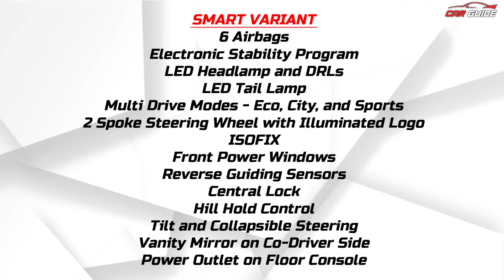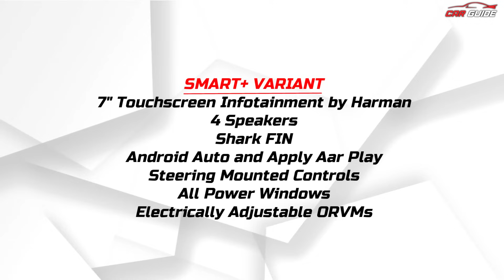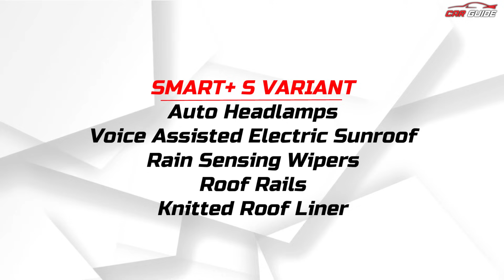Tata Nexon Facelift BASE Variant - Smart Model - Price - Sunroof - Engine | XUV300 Facelift Rival🔥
Latest Car Reviews India | The New Tata Nexon Facelift 2023 is here and the base model has many features, We are talking about the Smart, Smart +, and Smart + Sunroof variants as well. Nexon ke base variant mein 3 options mil jaati hai aur 6 Airbags, ABS, EBD, ESP, Brake Assist, Hill Hold, 2 spoke steering wheel with illuminated logo standard hai. Smart+ mein add hote hai 7-inch ki screen, 4 speakers, Android Auto, Apple Carplay jaise premium features. Aur agar aap Smart + S variant dekhoge toh usmein Sunroof, roof rails, Automatic headlamps jaise features bhi milenge. Tata Nexon Facelift ka direct competition hota hai with the new Hyundai Venue 2023 with ADAS, Maruti Suzuki Brezza, Kia Sonet Facelift, Mahindra XUV300 Facelift, Nissan Magnite, Renault Kiger, etc.
Tata Nexon
Tata Nexon Base
Tata Nexon Facelift
Tata Nexon Base Variant
Tata Nexon Facelift Review
Tata Nexon Smart
Tata Nexon Price in India
Nexon Facelift Review
Nexon Facelift Drive Review
Tata Nexon Sunroof
Tata Nexon Value for Money
Nexon Facelift Drive
Nexon 2023
Nexon Facelift Smart+
Nexon Facelift Smart Model
My Gear List-
My Smartphone
My Sony Camera
My Canon Camera